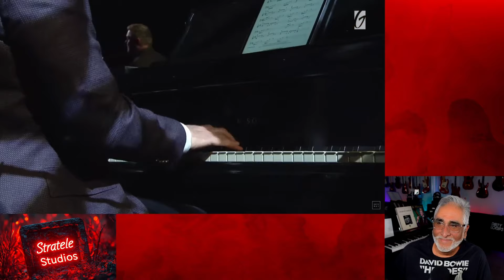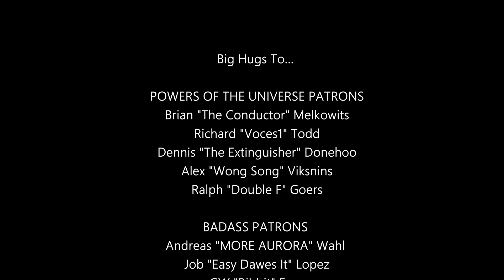"A Strange Way to Save the World" by Mark Harris, Reaction/Analysis by Musician/Producer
Jeff's Featured Music:
Jeff's Credits: Composer, Guitar, Producer